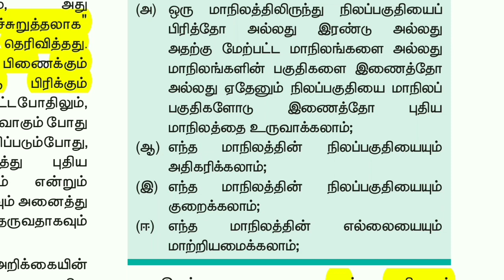இந்திய அரசியலமைப்பின் உறுப்பு 3 (Article 3)